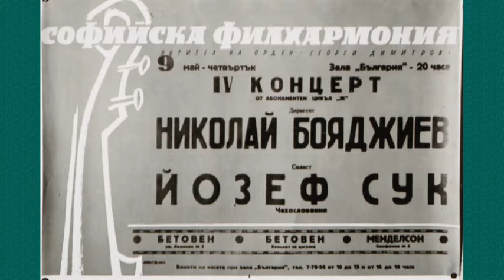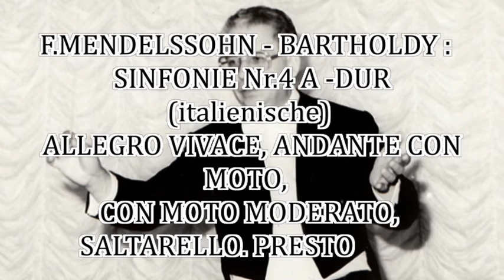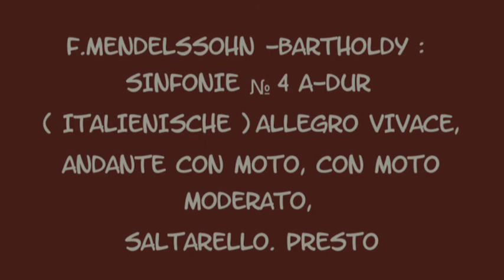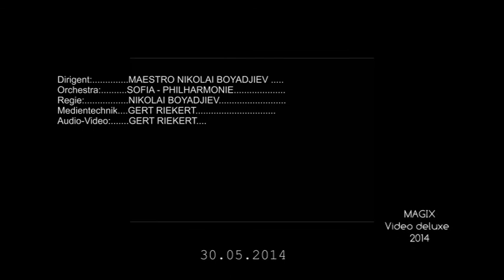Nikolaj 1963 DER FILM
DAS SOFIA PHILHARMONIE ORCHESTRA, DIRIGENT : MAESTRO NIKOLAI BOYADJIEV
L.v.BEETHOVEN : OUVERTURE LEONORE № 3 C-DUR OP.72,  ADAGIO - ALLEGRO.
F.MENDELSSOHN - BARTHOLDY : SINFONIE № 4  A-DUR ( ITALIENISCHE ),  ALLEGRO
VIVACE,  ANDANTE CON MOTO,  CON MOTO MODERATO,  SALTARELLO. PRESTO